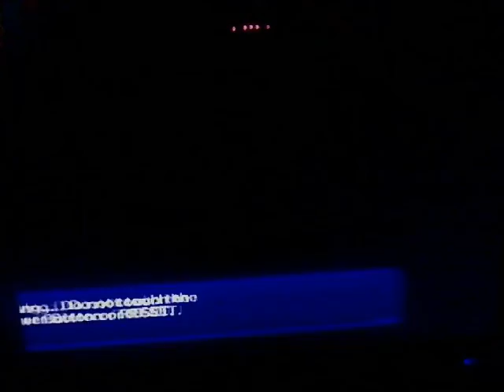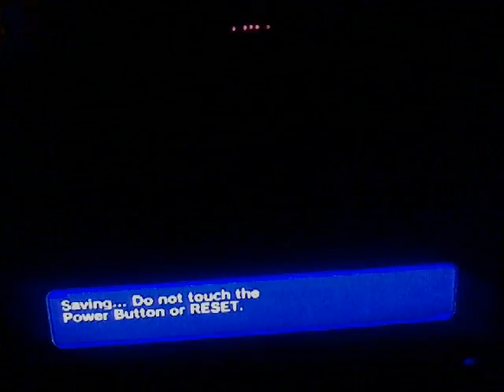Mario & Sonic At The Olympic Games Gameplay